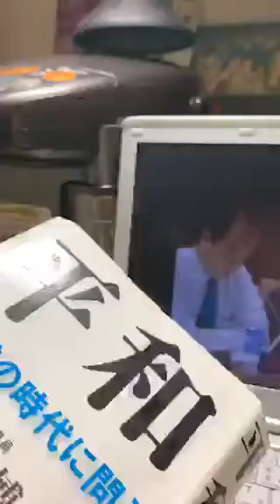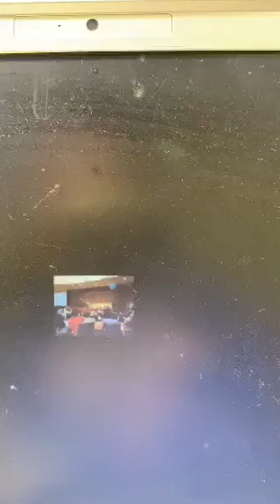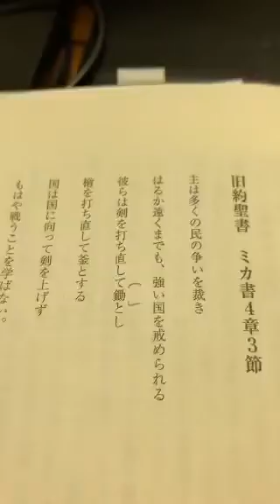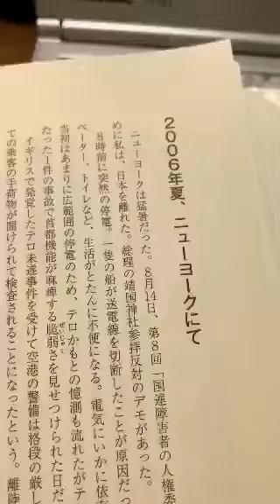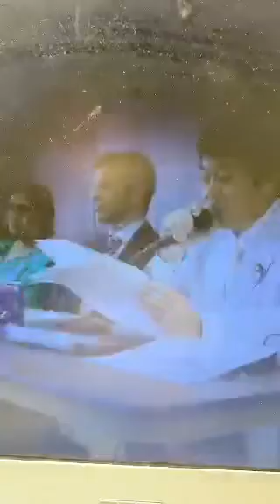朗読（14 ） 自著「平和〜核開発の時代に問う」第5章テロを生む土壌 旧約聖書 ミカ書4章3節 2019/12/28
朗読（14 ）
自著「平和〜核開発の時代に問う」第5章テロを生む土壌

旧約聖書　ミカ書4章3節

主は多くの民の争いを裁き
遥か遠くまでも強い国をいさめららる
彼らは剣を打ち直して鋤とし
槍を打ち直して釜とする

国は国に向かって剣を上げず
もはや戦う事を学ばない

2019/12/28